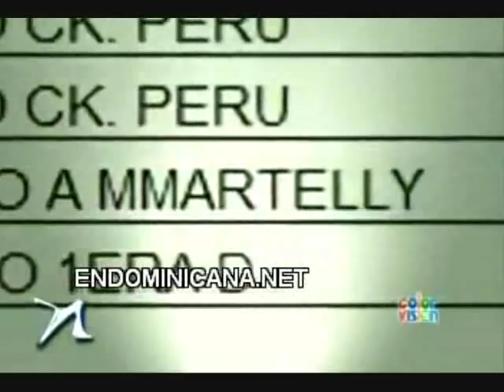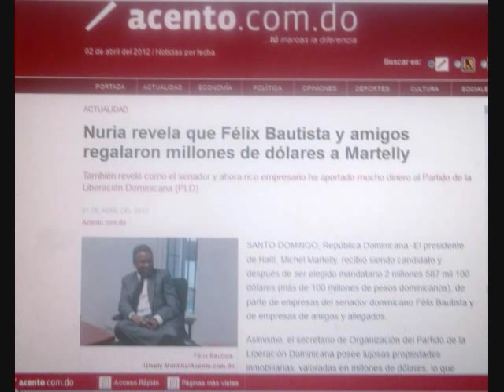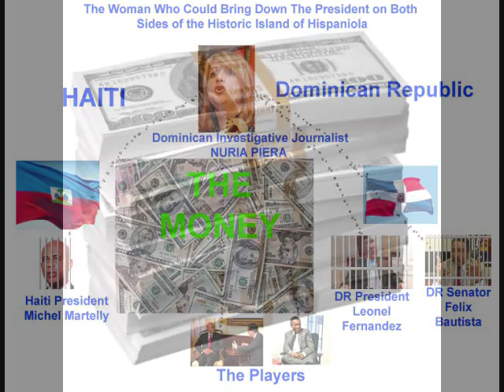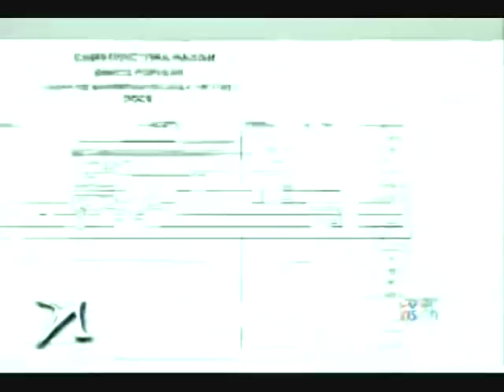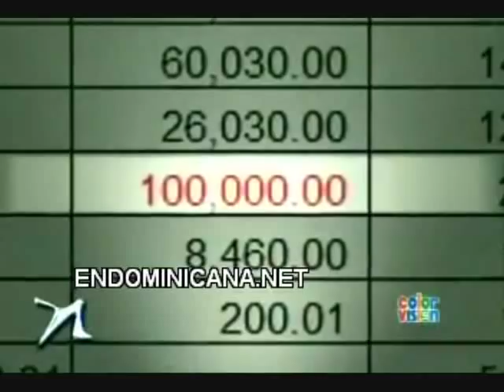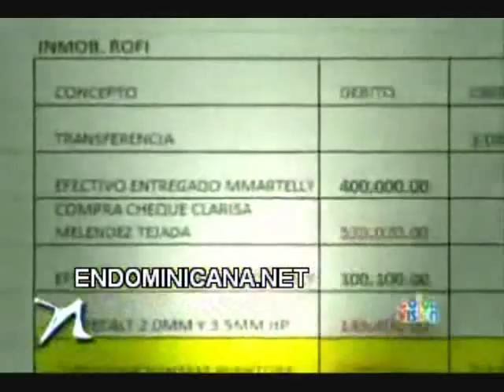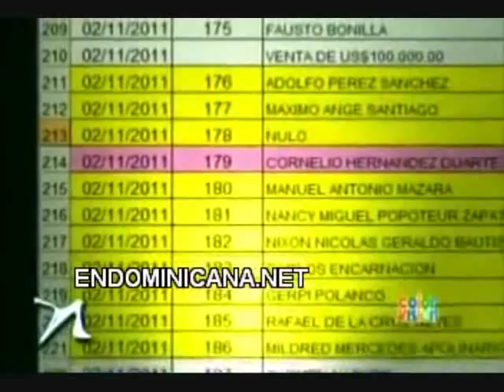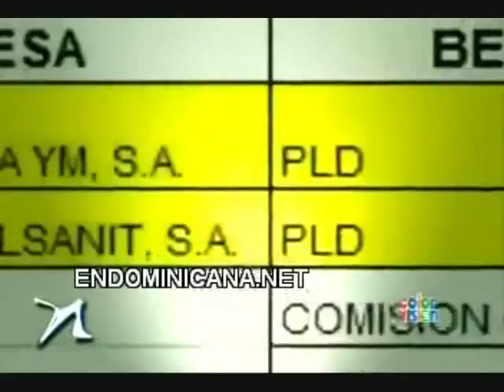Will Martelly, Fernandez and Felix Baustista Survive Nuria's Bombshell?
Time Warner Cable, MNN

Will Martelly, Fernandez and Felix Baustista
Survive Nuria's Bombshell?

By Smith Georges

New York -- Haiti President Michel Martelly denied on twitter all the corruption charges brought against him by the Dominican press. "This is a campaign of character assassination and an attack on my integrity - and to also hinder modernization and development of Haiti," Martelly said.  The Dominican press caught the Haitian press and the international press by surprise with the news bombshell and report well documented by the prominent Dominican investigative journalist Nuria Peria, who has exposed the ongoing corruption (kickbacks and bribes) in the government on both sides of the historic Caribbean island of Hispaniola.  But amid innuendoes, accusation and allegation of Haiti President Michel Martelly's identity, nationality, and recently bribe, corruption and kickbacks charges, he continues to carry on his day-to-day duty as the head of state of Haiti -- duty such as assisting the people after they have been recently flooded by non-stop rain and mudslide for a whole week, which resulted in the death of six people -- this has complicated the difficult job that any president of Haiti would have faced, particularly in an already devastated country, where more than 500,000 people in the capital Port-au-Prince are still homeless and most live in tents.  A country, where cholera is still a big threat to the Haitian society.

 What makes matters worse, President Martelly has already fallen short of so many of his campaign promises.  Will Nuria Peria bring down three powerful men, namely President Michel Martelly of Haiti, President Leonel Fernandez of the Dominican Republic and wealthy Dominican Senator Felix Bautista?  Former Haitian presidential runner-up candidate Mirlande Manigat was also mentioned as the recipient of money from a Dominican firm.

"Sak fè yo pa kite bouda Martelly anrepo.  Talè yap madel poul prouve si li se yon fanm oubyen yon gason.  Mwen knonen li pap pè desan-n kanson-n poul montre yo grose ...  (English translation: "Why don't leave Martelly's butt alone.  Next thing you'll know, they are going to ask him to prove his gender.  I know he won't hesitate to drop his pants and show them the size of his [private part]," said a Haitian woman, who still supports President Michel Martelly and who believes Martelly has been targeted and is the subject of a conspiracy designed to destroy his integrity.

There is something that's taking shape and people don't talk much  about it-- and for that historic move President Michel Martelly deserves to be applauded.  Haiti will officially join the African Union (AU) in June 2013 during the next African summit. The AU is comprised of the 54 nations of the continent of Africa.  It is the first time in history that a country outside of the continent of Africa will be admitted to the AU.  Joining the African Union will also benefit Haiti economically since Asia has been investing heavily in the African continent lately.

 The African nations were very generous and responsive to Haiti's need after the January 12, 2010 devastating earthquake that struck the first black independent nation in the world and the first country on the planet to be born out of a slave revolt.  Haiti's strong bond and ancestral link with Africa is very profound, particularly with Benin, formerly known as Dahomey, where most people of Haitian ancestry came from - and the birth place of the father of Haitian legendary icon Toussaint Louverture.

We will visit Benin, Togo, Ghana and Ivory Coast).  A trip titled "Reconnecting with Africa." A reconnection with our roots and ancestry and an acknowledgement of our heritage.